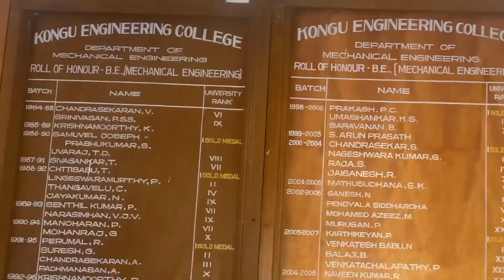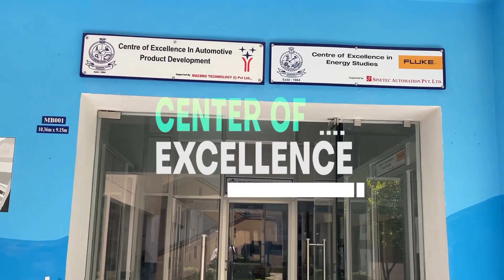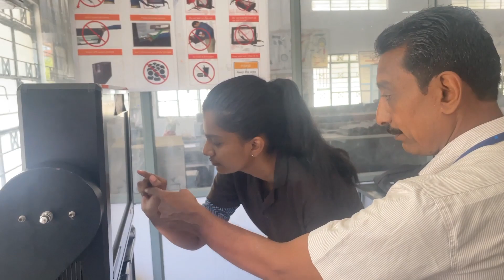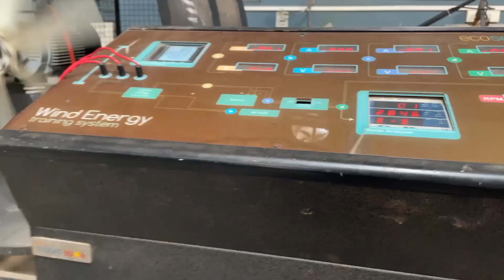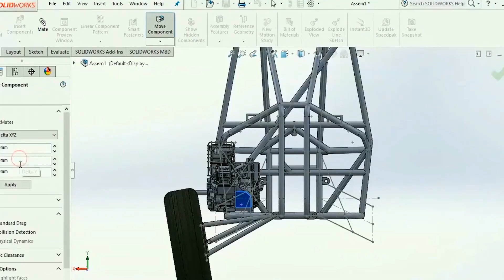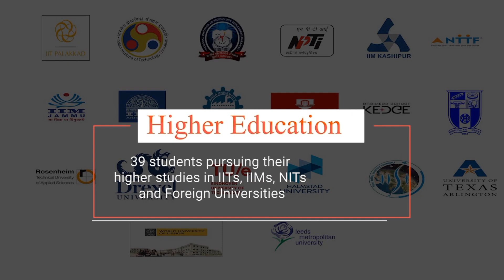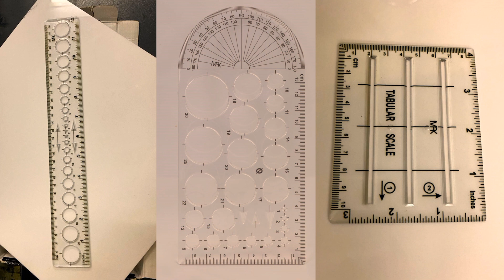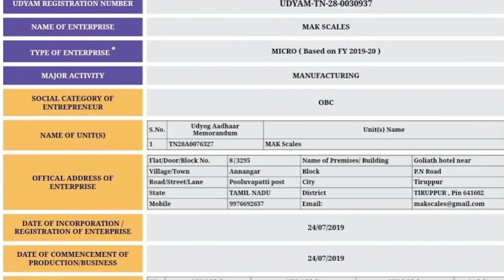Kongu Engineering Collegel Mechanical Engineering l Counseling Code 2711 l Alumni Feedback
Kongu Engineering College (KEC) is an autonomous college with the highest NAAC A++ grade!

There are 14 courses offered in B.E./B.Tech. [3]

B.E. Automobile Engineering

B.E. Mechatronics Engineering

B.E. Electronics and Instrumentation Engineering

B.Tech. Chemical Engineering

B.E. Computer Science & Design

B.Tech. Artificial Intelligence and Machine Learning

In the Applied Science category, there are three undergraduate and three postgraduate degrees offered.

There Applied Science Courses are:

B.Sc. Software Engineering

B.Sc. Computer Technology

M.Sc. Software Systems

Co-curricular and extracurricular activities are run through associations, clubs, societies and students' chapters of professional bodies. They are managed by representatives of students and are monitored by the faculty.

The institution is situated on a campus measuring 167 acres (68 ha).

In 2003 the Technology Business Incubator at Kongu Engineering College won the National Award for Technology Business Incubators, an award given by the Department of Science and Technology's National Science & Technology Entrepreneurship Development Board.